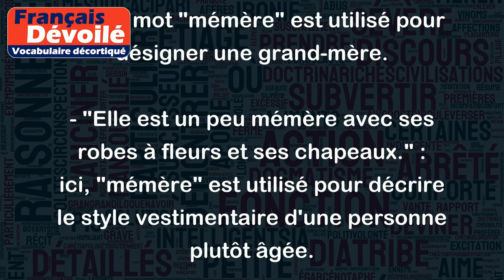Mémère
Le mot "mémère" est souvent employé de façon péjorative pour désigner une femme âgée et souvent plutôt traditionnelle dans ses manières.
Voici quelques exemples d'utilisation de ce terme :
- "Je ne vais pas chez mémère ce week-end, j'ai d'autres projets." : dans ce cas, le mot "mémère" est utilisé pour désigner une grand-mère.
- "Elle est un peu mémère avec ses robes à fleurs et ses chapeaux." : ici, "mémère" est utilisé pour décrire le style vestimentaire d'une personne plutôt âgée.
- "Il s'est marié avec une mémère, il n'aime pas les femmes modernes." : dans cette phrase, "mémère" est employé de manière péjorative pour décrire une femme considérée comme niaise ou ennuyeuse.
Cependant, il est important de noter que le terme "mémère" peut être perçu comme insultant et qu'il est préférable d'utiliser des termes plus respectueux pour désigner les personnes âgées.